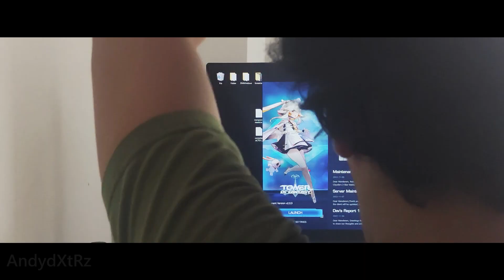The Crew - MV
This is our entry to the Tower of Friendship event. We are BLACKGUARD Crew, a small casual community from Aeria server SEA region.

We hope you enjoyed the short MV!

Song Attribution

Title: Kazeninatte Kimi Wo Sarau (Become The Wind)
Artist: Asian Sound Machine